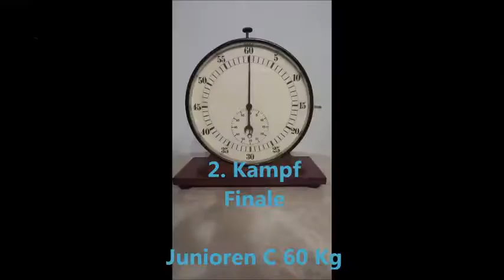978 * Der Sportler * Boxen * B.. Hessenkämper PSV Unna vs. H. Tunc Dortmunder BS 20/50 08.12.13